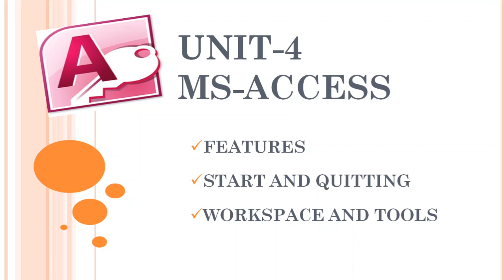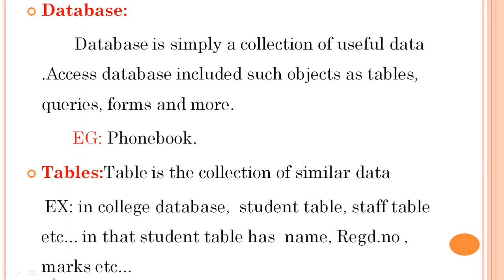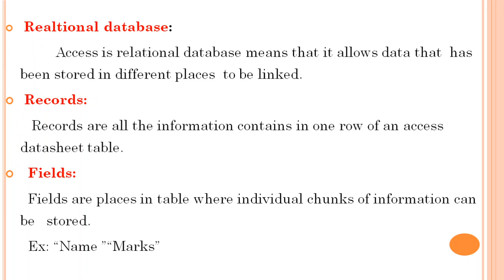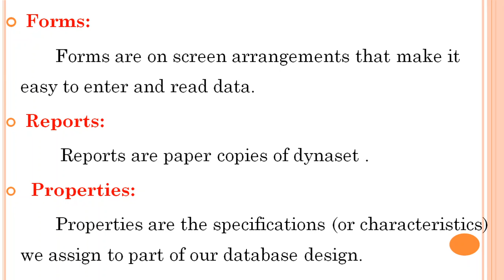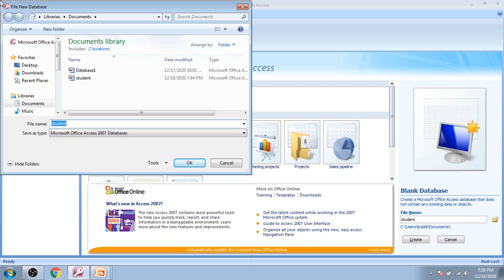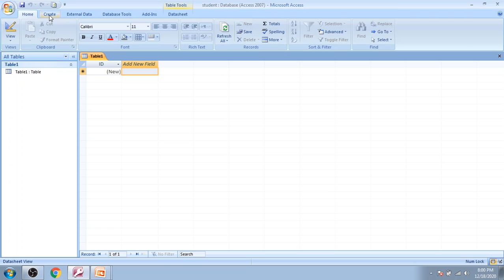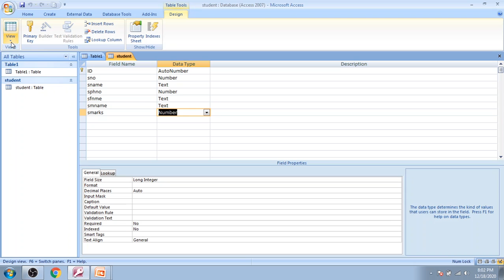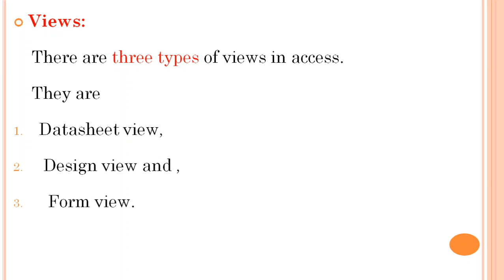20. II BCom (CA) 3rd Sem - Computers - OAT - MS Access - Features, Work Spaces, Tools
II BCom (CA) 3rd Sem - Computers
Paper : OAT
Topic : MS Access - Features, Work Spaces, Tools